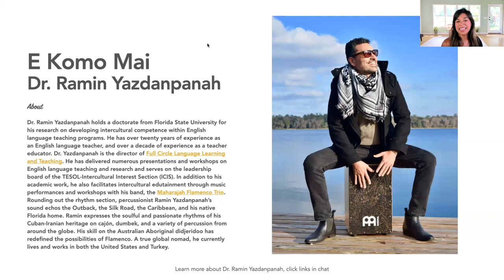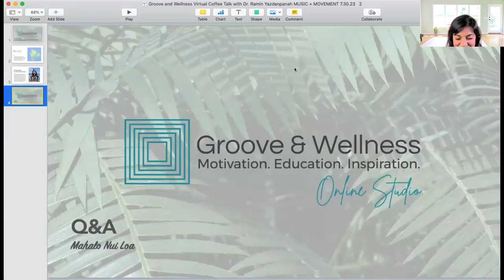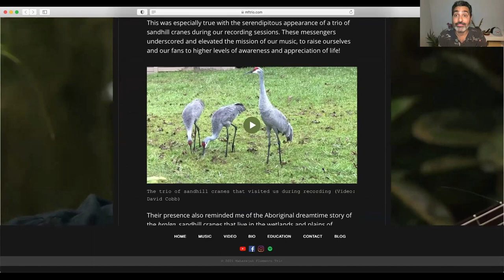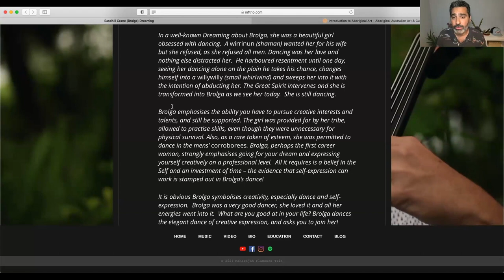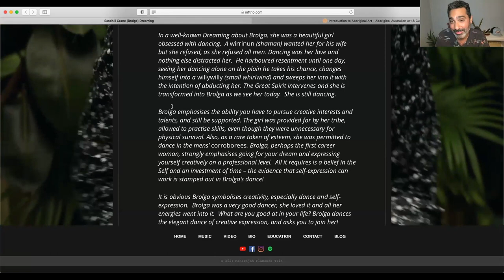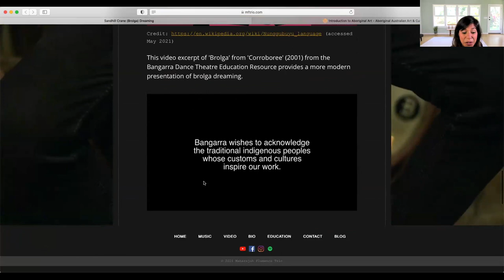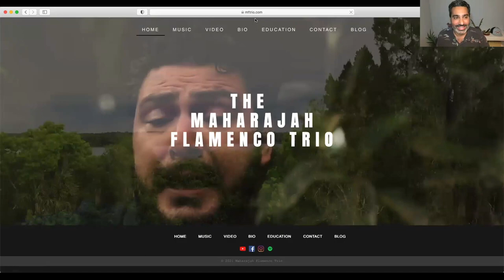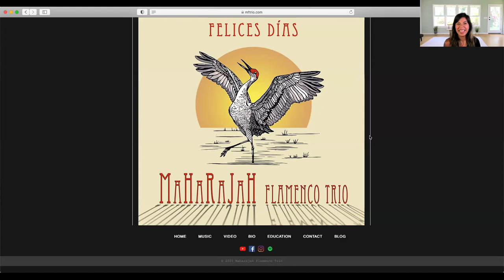Virtual Coffee Talk MUSIC + MOVEMENT with Dr. Ramin Yazdanpanah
In this virtual coffee talk we learn about Dr. Yazdanpanah, we discuss cultural learning, our relationship with music, what it’s like to be invited into life’s BIG story through movement, art, dance and so much more! Grab a beverage of choice and cozy up for a fascinating talk with a talented and incredible human being.

Minute 0:00-58:00 Presentation and discussion with Dr. Ramin Yazdanpanah
Minute 58:00 Q&A segment

ABOUT
Groove and Wellness Coffee Talks take a community approach towards animating and enlivening our wellness journey through thought-provoking chats.

RESOURCES AND LINKS DISCUSSED DURING TALK

Learn about Full Circle Language Learning and Teaching Services

Connect with Dr. Yazdanpanah